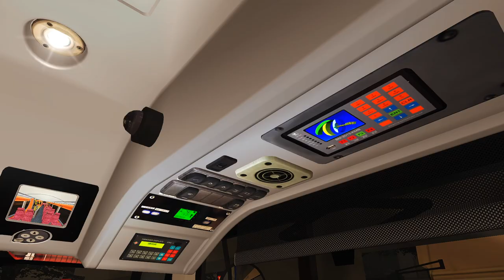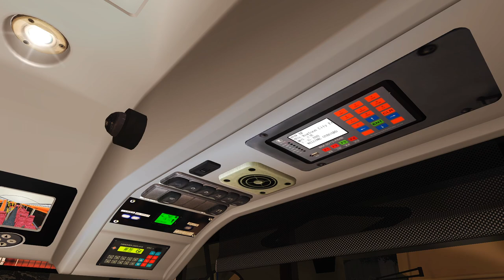[OMSI 2] KMB Route 6F to Lai Kok Bus Terminus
Managed to fix up my AVBW for this trip
AVBW13 on 6F

Wheel Setup ~
Thrustmaster T500RS (stock rim)
Thrustmaster TH8RA Shifter
Fanatec Clubsport Pedals

PC Setup ~
Model: ASUS G11CB
Processor: Intel i7-6700 @ 3.40GHz
Graphics Card: Nvidia GTX 950 2GB
Memory: 8GB DDR4 2300